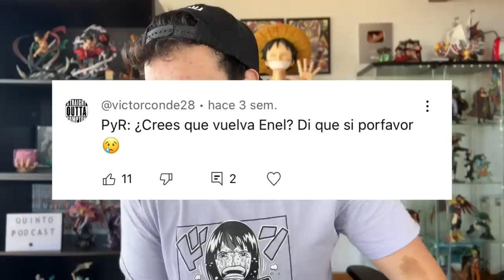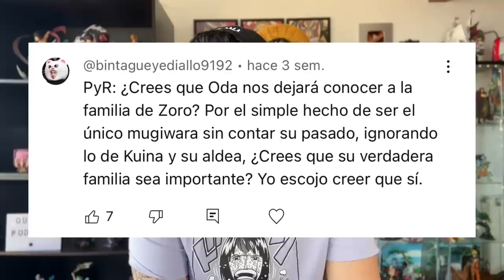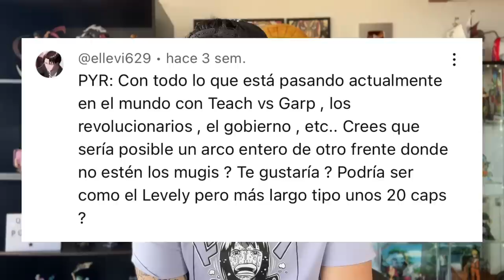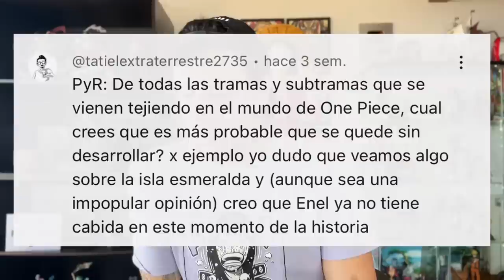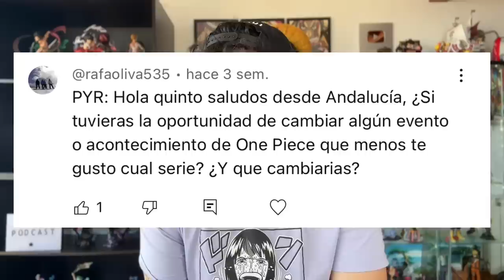¿ENEL VOLVERÁ A APARECER EN ONE PIECE? - One Piece PyR